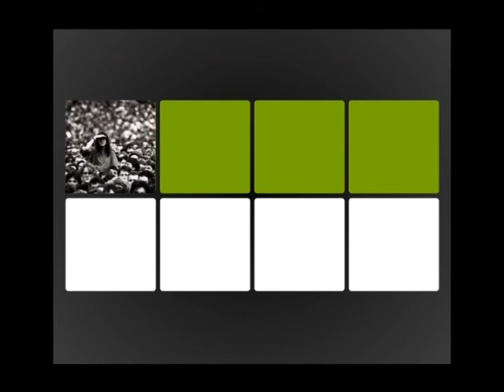ვიცოდეთ ჩვენი უფლებები (გიგა ბექაური -- სკოლის თვითმმართველობა და მათი როლი)